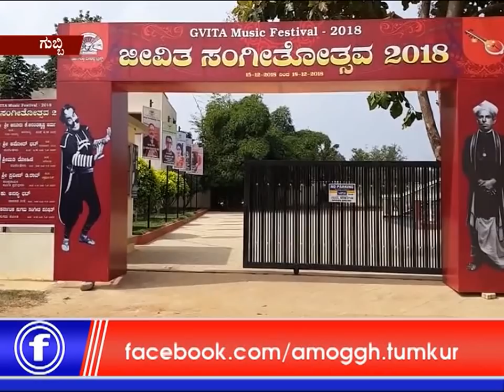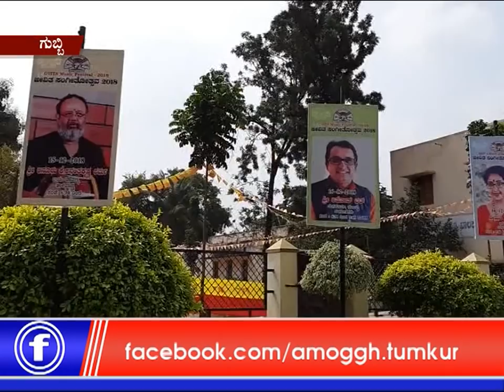13: 12 :2018 : Amoggh News